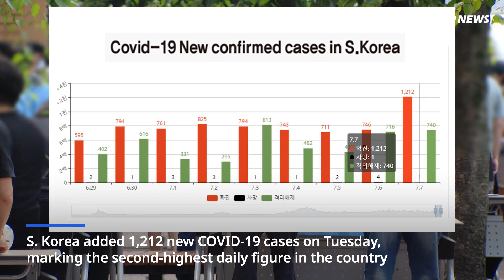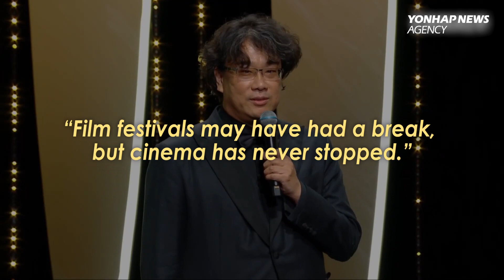4th wave of COVID-19?/ Belgian ambassador's wife in another assault scandal/ Bong Joon-ho at Cannes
1. Korea sees 2nd-highest daily virus cases of over 1,200 0:08

2. Belgian ambassador’s wife in another assault scandal 1:04

3. Director Bong Joon-ho returns to Cannes 1:48